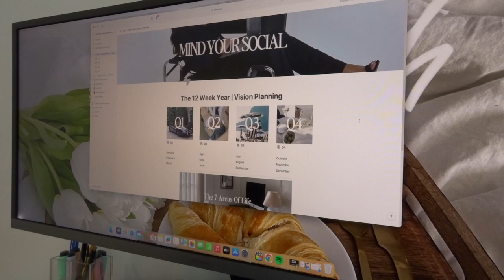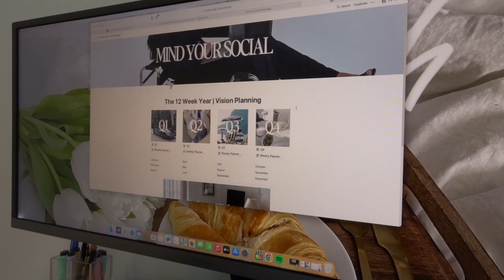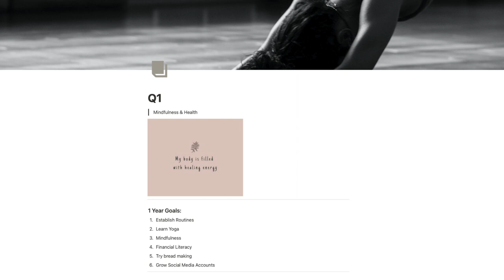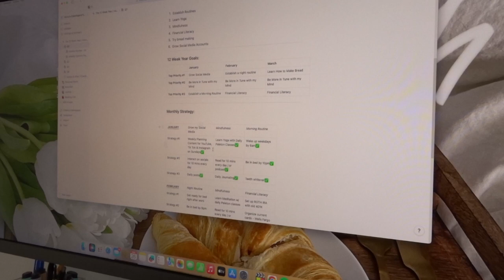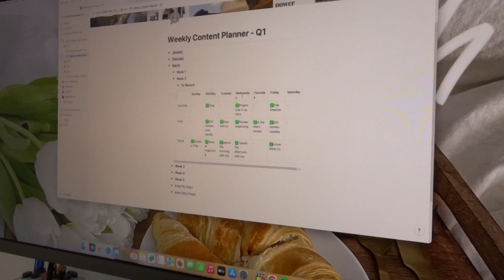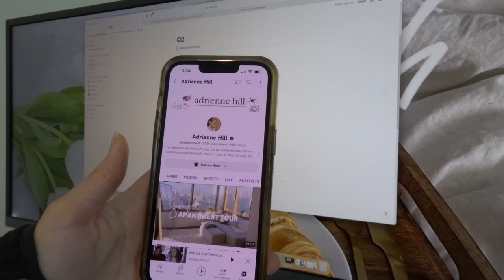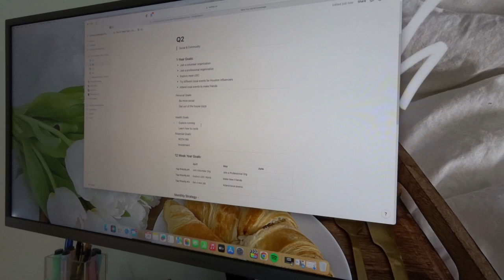APRIL MONTHLY RESET | 12-WEEK MINDSET PLANNING, THE SHOWER, SELF TAN ROUTINE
Hi everybody! Today I’m bringing you a video all about my monthly reset routine. Hope you enjoy!

TIMESTAMPS
Intro 0:00
THE Shower 3:48
Self Tan Routine 6:14
Hair Care Routine 7:36
Nail Painting 8:45
Planning 12:28
Hair Blowout 20:12